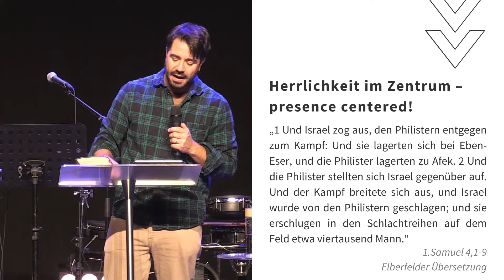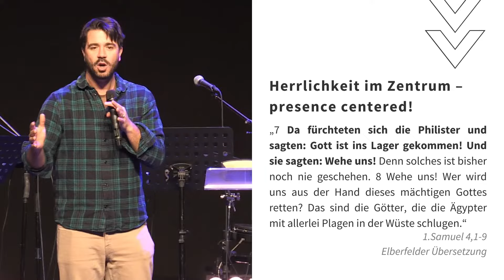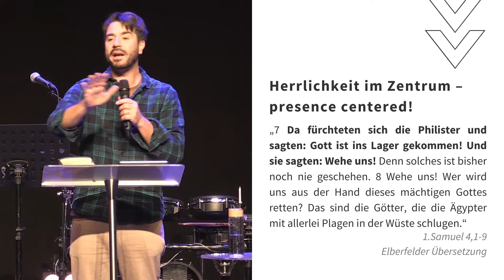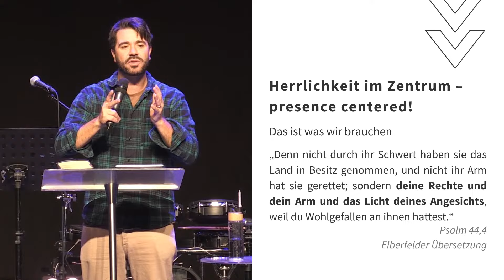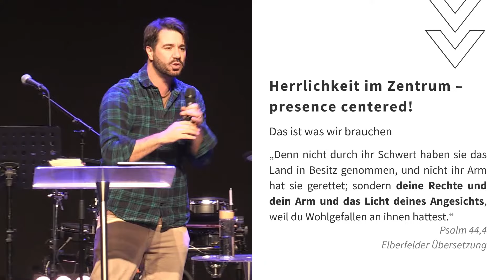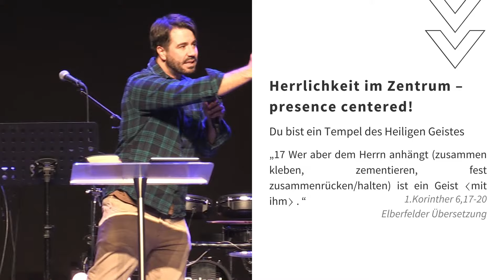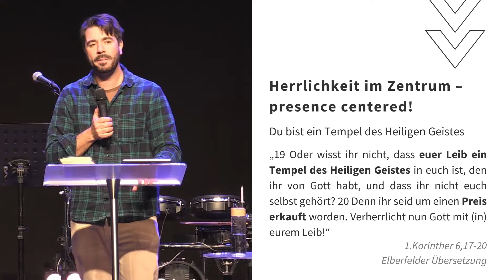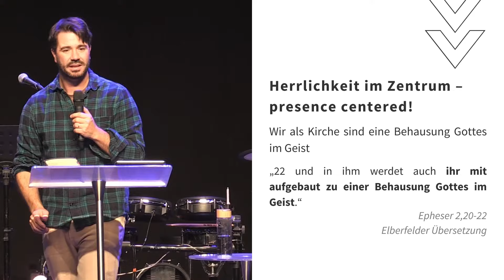Davids Erfolgsrezept | basic | Christophe Domes | diekreative | 27.10.2024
Christophe spricht heute über David und sein Erfolgsrezept und was das für unser Leben bedeutet. Was zeichnete ihn so besonders aus? Denn sogar Jesus wird „Sohn Davids“ genannt: Er war ein Mensch, der die Gegenwart Gottes liebt und diese zu seiner ersten Priorität gemacht hat. Gottes Gegenwart ist der größte Schatz, den wir haben. Wir brauchen sie mehr als alles andere in allen Höhen und Tiefen unseres Lebens!

Christophe demonstriert das anhand von aktuellen Zeugnissen aus seiner letzten Missionsreise und einer besonderen Begebenheit aus Davids Leben: Die Gegenwart und Herrlichkeit Gottes wird im Alten Bund durch die Bundeslade symbolisiert. Als David König über ganz Israel wird, ist seine erste Amtshandlung diese (vorher von den Feinden geraubte und dann vergessene) Bundeslade zurück zu holen. Im Neuen Bund ist dieser Ort von Gottes Herrlichkeit in uns – wir sind der Tempel Seines Heiligen Geistes!

So soll Davids Priorität auch unsere sein, damit Gottes Herrlichkeit auch durch uns sichtbar wird – einzeln und zusammen als Gemeinde. Alles andere an Strukturen und Aktivitäten ordnet sich dann um das Zentrum herum – dem Zentrum der Herrlichkeit Gottes und wir tragen diese weiter als Anbeter und Priester!.

Zum gesamten Gottesdienst:

Hast du während des Livestreams oder des Gottesdienstes was erlebt?

// Unsere Vision
Wir sind eine Gemeinde, die tagundnacht (an)betet

- Lebensverändernde Predigten
- Kurze Videos zur Ermutigung
- Anbetungsmusik

oder

diekreative e.V.
IBAN: DE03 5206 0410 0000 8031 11
BIC: GENODEF1EK1
Verwendungszweck: Spende

diekreative e.V Berlin
An der Industriebahn 12
Haus 409 / 3.OG
13088 Berlin